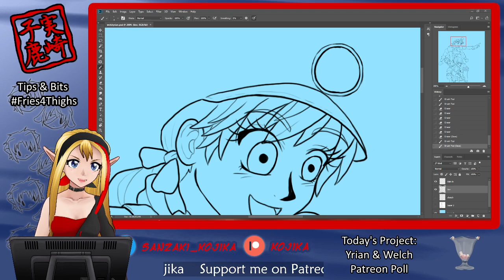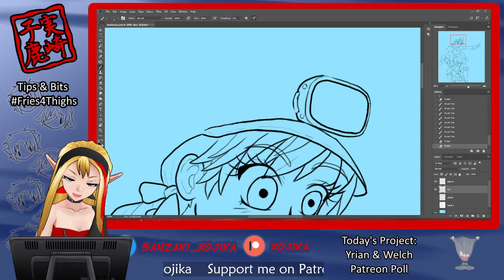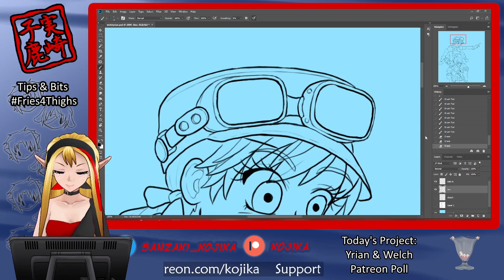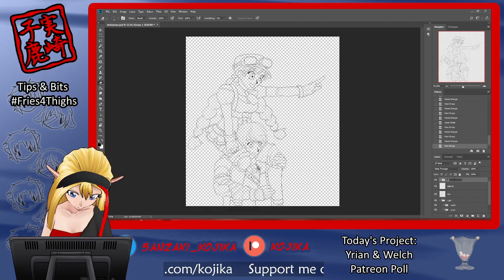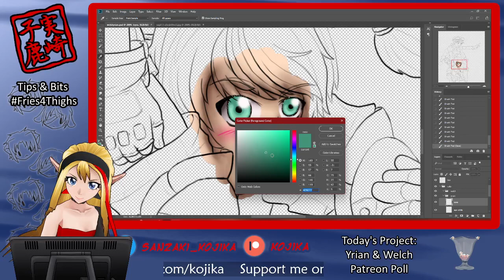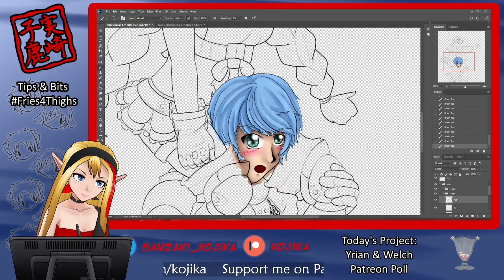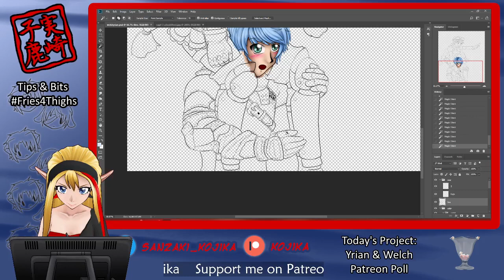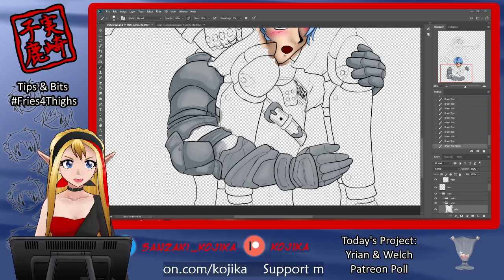Arting 4/12/22 - Welch & Yrian